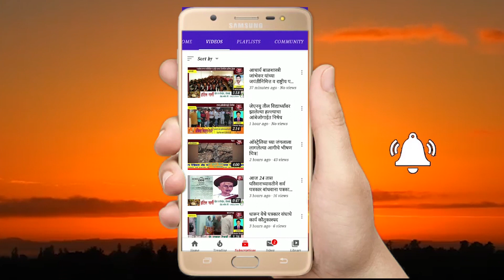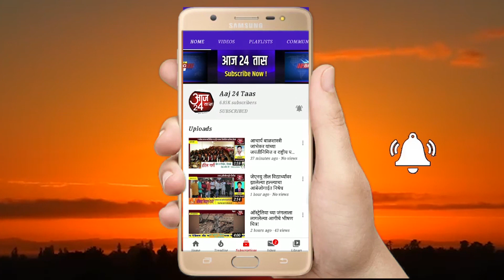जालन्यात कोरोणाच्या पहिला बळी,मापेगावच्या रूग्नाच्या अहवाल पॉझिटीव्ह